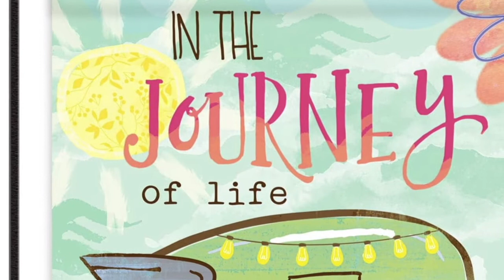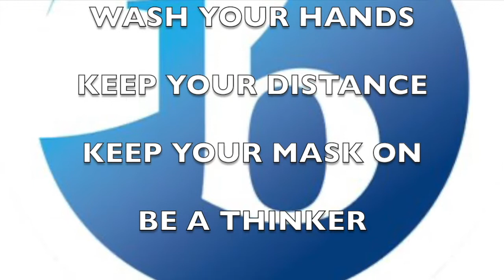KCHE COVID YOUTUBE SHOW 11:6:2020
Vince Guaraldi Trio - Thanksgiving Theme (Audio)